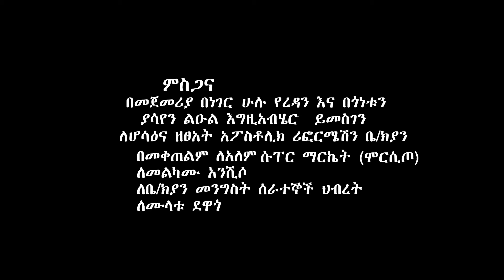ሞርሲጦ ቁ.1 ቃ/ሕ ርሆቦት ኳየር አማርኛ መዝሙር Subscribe like ያደርጉ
እጅግ ባስ  Yosef Samuel official